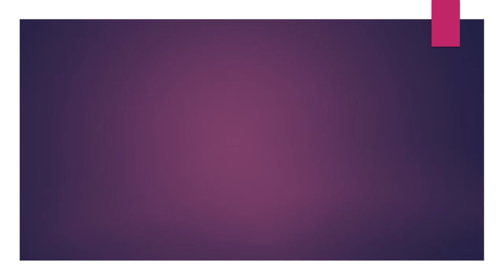Articles- the Uses of The Definite And Indefinite Articles